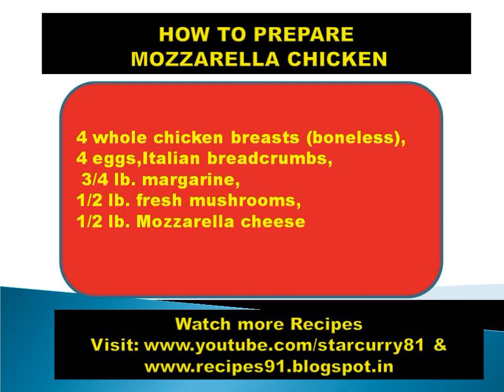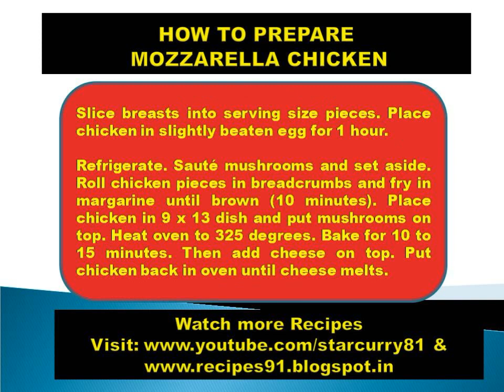HOW TO PREPARE MOZZARELLA CHICKEN - FUNNY HOT RECIPES,FOOD, KITCHEN,COOKING,NON VEGETARIAN